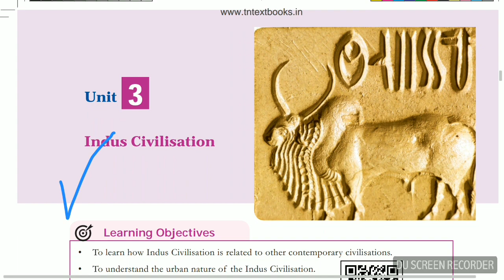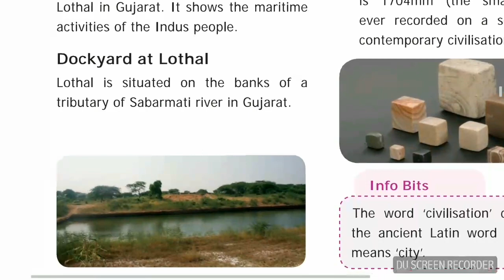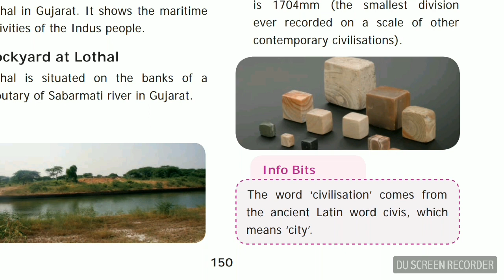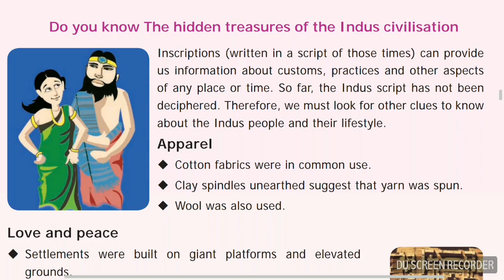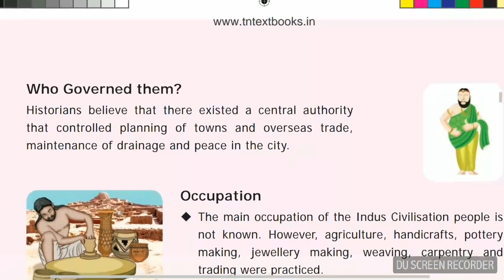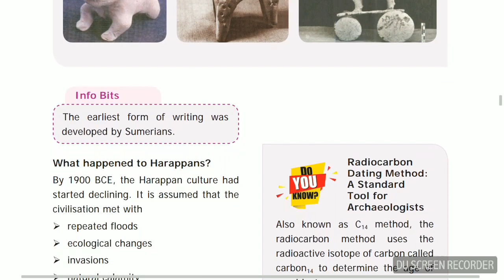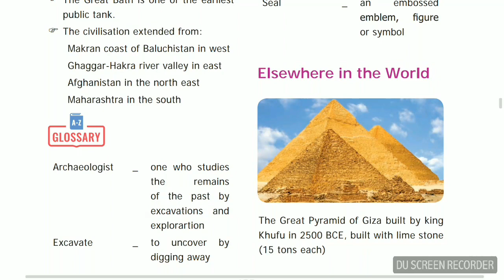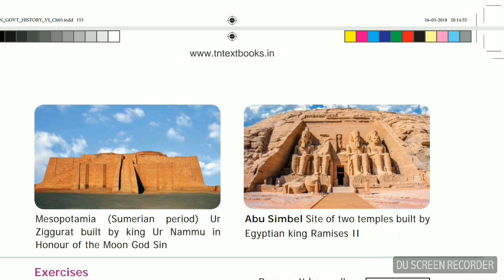TNPSC NEW BOOK 6th SOCIAL SCIENCE - INDUS VALLEY CIVILISATION PART-2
Tnpsc new book, tnpsc 6th new book social science,tnpsc Indus Valley civilization in tamil
Tnpsc 6th social science in english, tnpsc 6th social science in tamil, tnpsc 6th social science material, tnpsc 6th social

TNPSC NEW BOOK 6th SOCIAL SCIENCE - INDUS VALLEY CIVILISATION PART-1